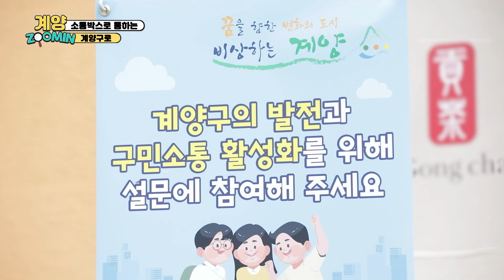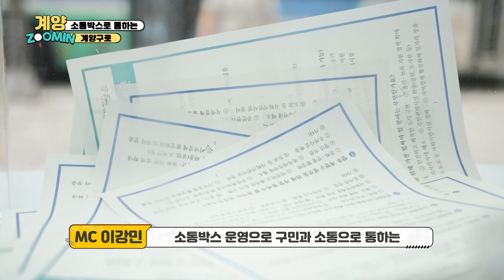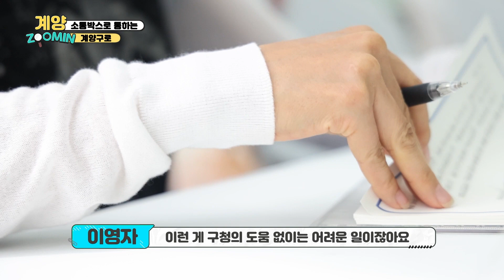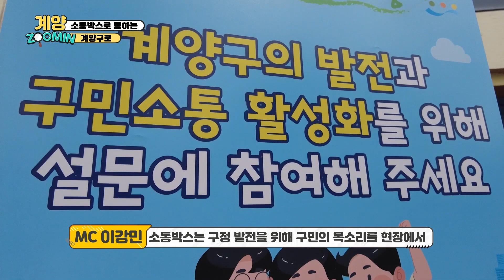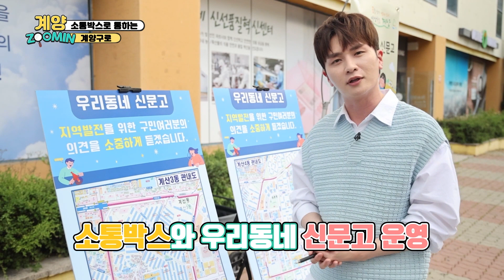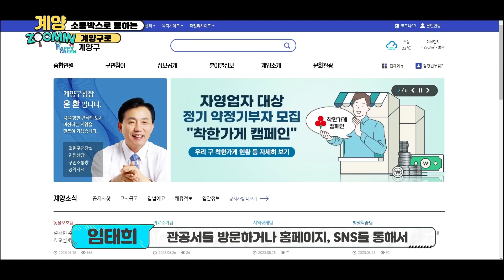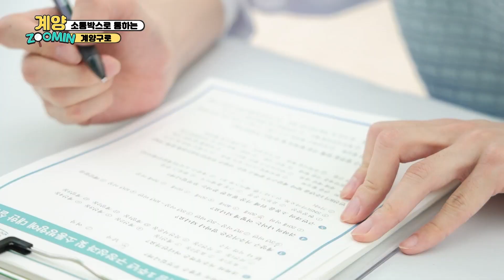소통으로 통하는 계양구 소통박스! [계양줌인4회]